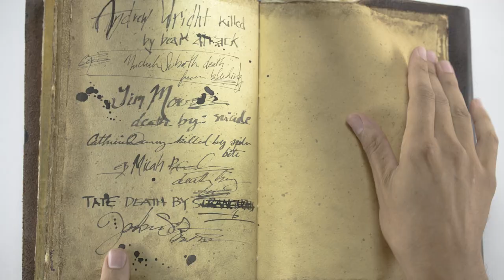Death Note | Introducing The Death Note | Netflix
The most innovative new innovation, brought to you in collaboration with Death's most innovative minion.